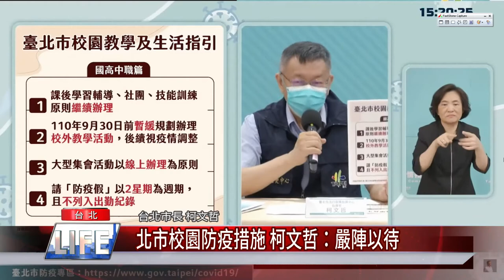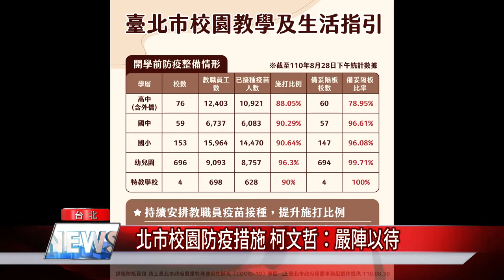北市校園防疫措施 柯文哲：嚴陣以待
中小學、幼兒園開學，台北市政府推出校園防疫指引，針對校外活動、防疫假、動態課程及潔牙、新生報到說明，台北市長柯文哲表示，市府必須嚴陣以待這龐大人流。